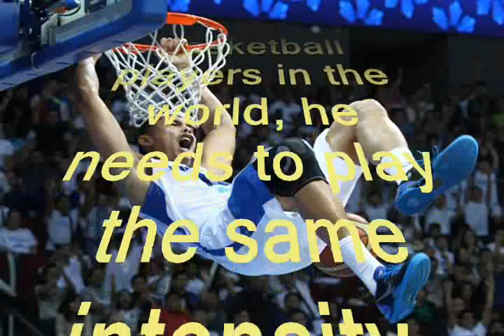Tribute101: BB South Banger feat. Gilas Pilipinas Top Players (Fiba World Cup) For Readers Only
*courtesy: #1 google, YouTube, nba top 10| ride happy| the final chapter| yahoo ph| czeasar dance| nppa images| sports5, ^Song: BB South Banger by Marcus Merriett & Alvin Merriett, SourceAudio Holdings LLC; Live Nation Video Network Publishing

💡 This is Coach Chot Reyes' Final 12 Ballers representing Team Philippines in the 2014 FIBA World Cup that's held in Spain.

✌ Special Tags: LabanPilipinasPUSO!
[Top 10 Gilas Pilipinas Players] (Number 1)